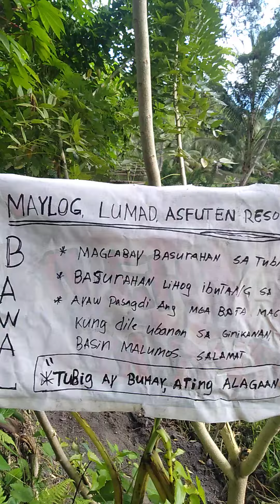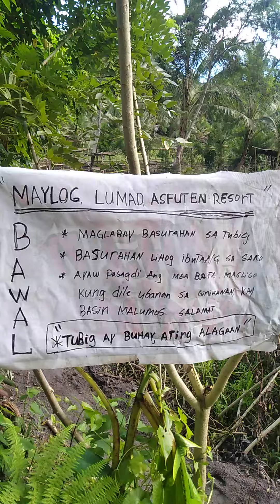maylog spring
subrang lamig d kaya pra kang nasa ref,sana bonding tayo ulit doon